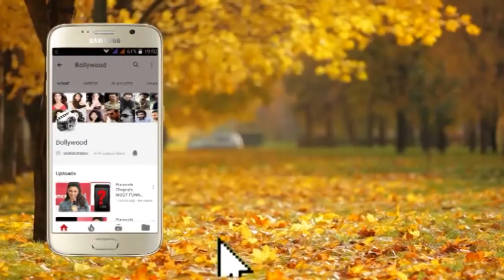Mukul Chadda on his upcoming New Web Series 1